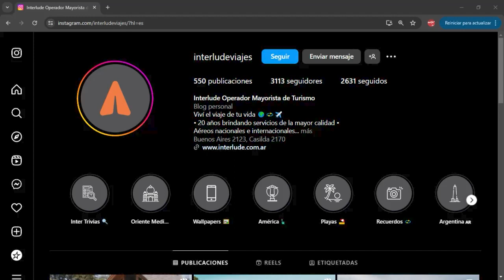MC programa 13 06 24 nota con Diego Insta, INTERLUDE VIAJES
Con la conducción de Tati Paultroni, Mundo Construcción es un espacio multiplataforma para la difusión del mundo de la construcción. Entrevistamos a funcionarios, empresarios, profesionales, especialistas y exponentes del desarrollo edilicio y urbanístico, ingeniería vial y civil, infraestructura hidráulica, arquitectura en general, real estate e inversión inmobiliaria. El espacio, cuenta con el apoyo institucional de la Cámara Argentina de la Construcción de Rosario (CAMARCO), el Colegio de Arquitectos de Rosario (CAd2), el Colegio de Profesionales de la Ingeniería Civil de Rosario (CPIC), el Colegio Profesional de Higiene, Seguridad y Salud Ocupacional de Rosario (Colegio HyS), el Colegio de Corredores Inmobiliarios de Rosario (COCIR), la Secretaría de Planeamiento de Rosario y la Universidad Nacional de Rosario (UNR).